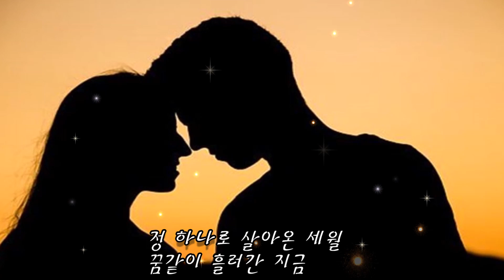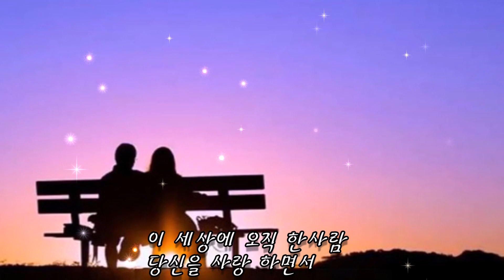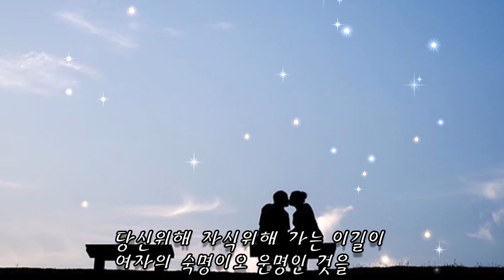부부듀엣~부부(태진.607)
태진.607